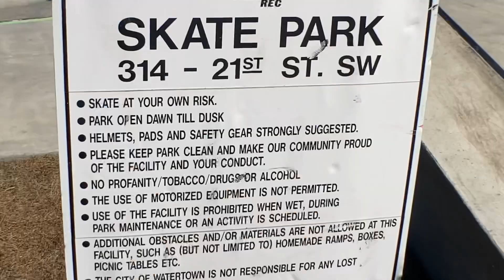Medicated Midwest fan meetup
Medicated midwest meets up with fans